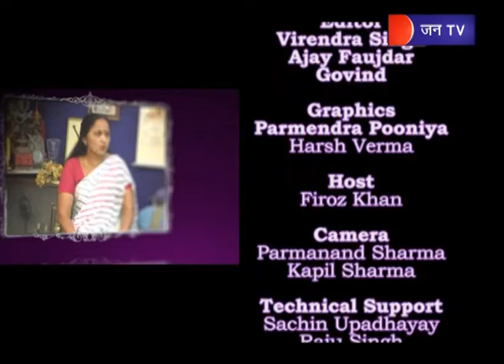Jantv Gulistan Sneha Khanwalker